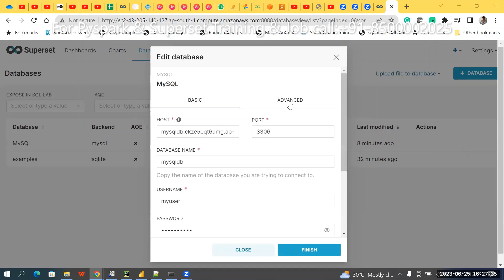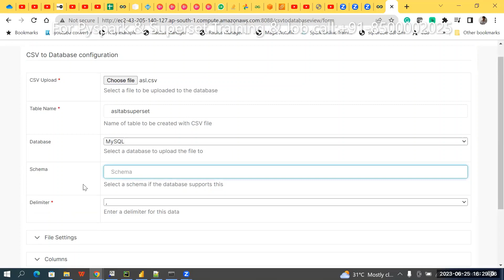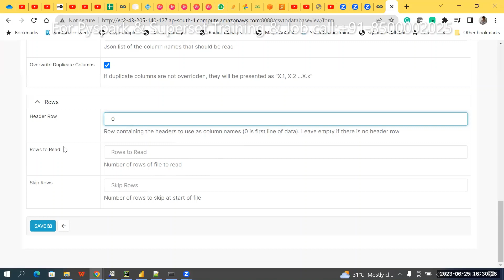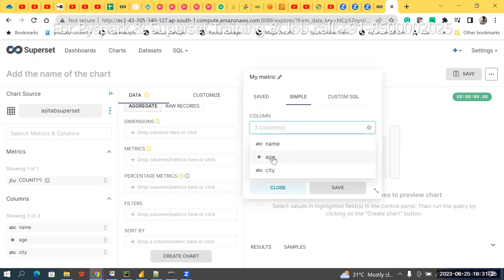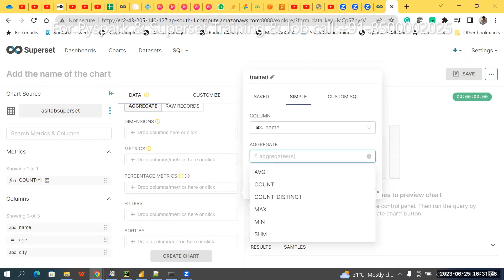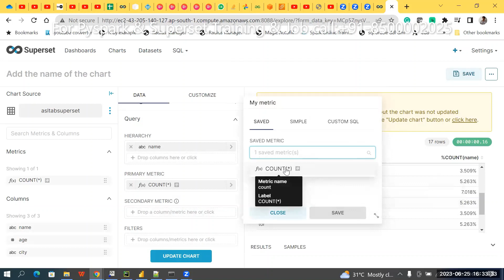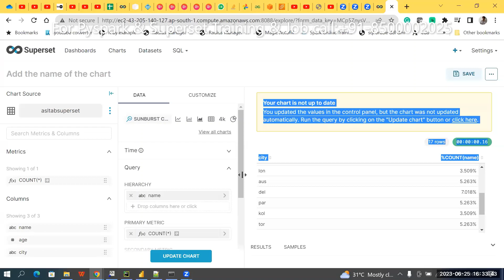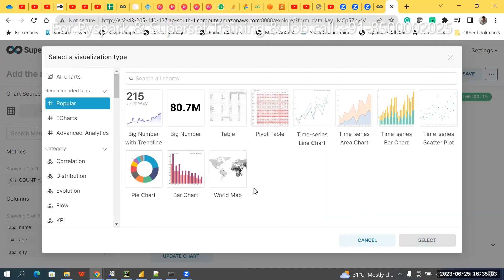superset upload csv and visualize